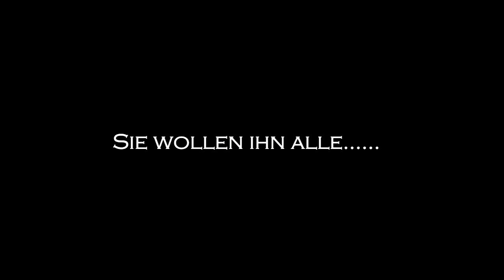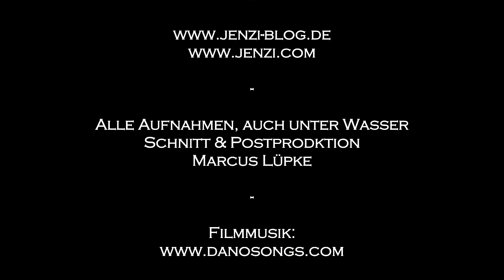JENZI 2013 - Jeronimo (fishing & Angelsport)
Corrigator JERONIMO - Mehr geht (fast) nicht in Sachen Realismus.
Tight lines